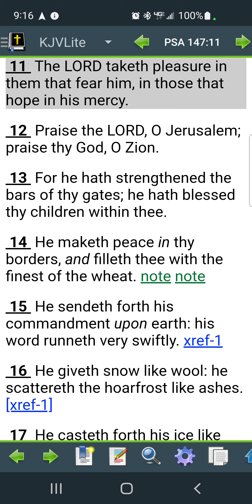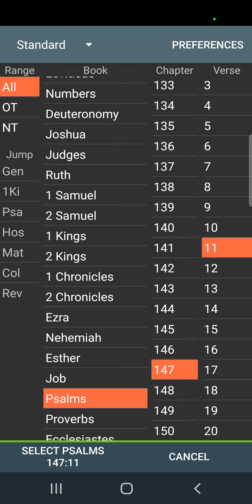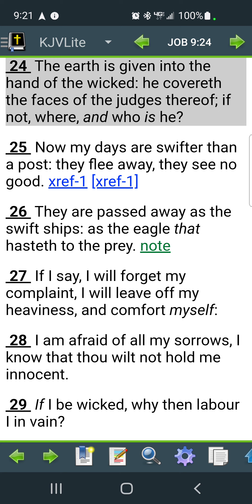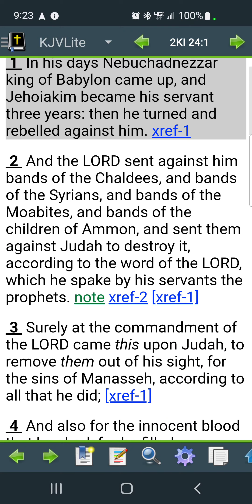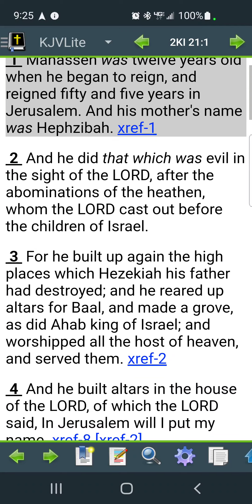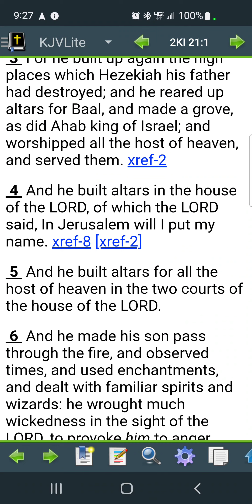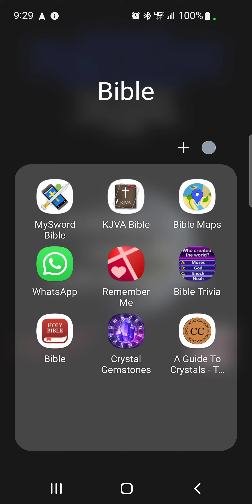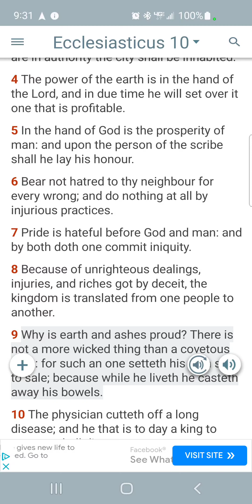Are we in a righteous or wicked rulership?🤔